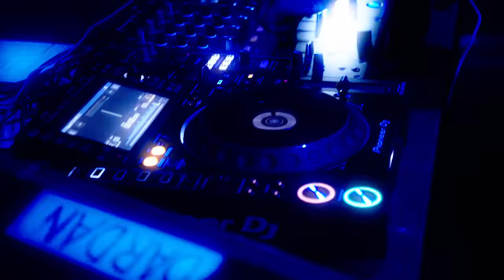DARDAN - JUMP (prod. by Oster)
Beat by Oster